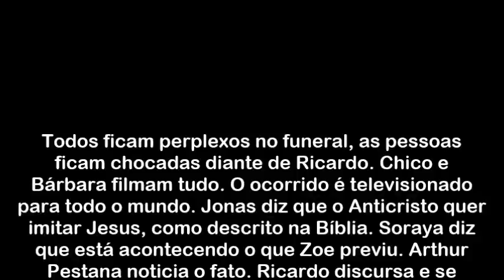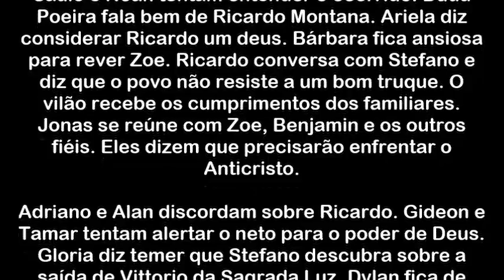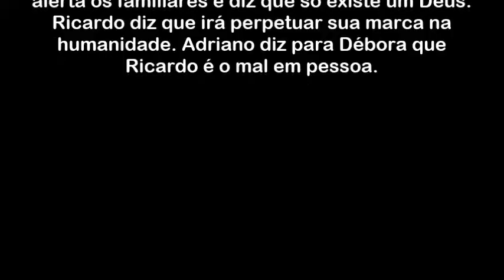Novela Apocalipse, Ricardo se levanta do caixão